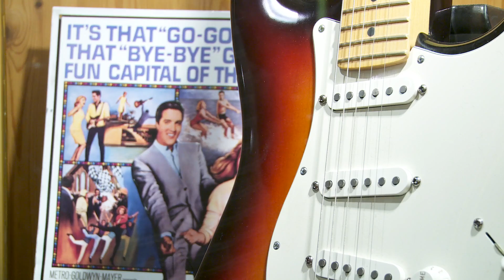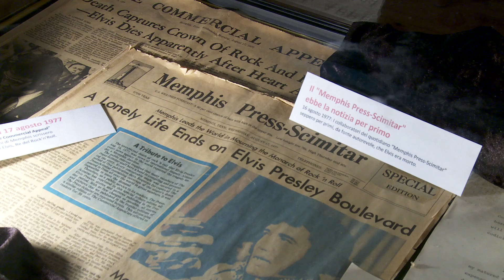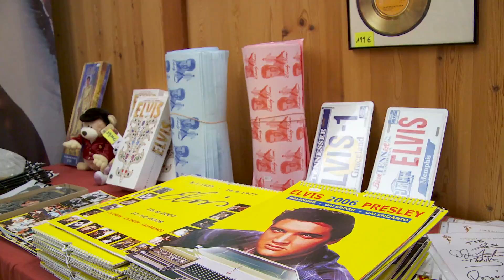Elvis Memorial Concert "Elvis rockt den Ritten" 2013 Remixed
Im Rahmen der offiziellen Wanderausstellung direkt vom Elvis-Presley-Museum aus Memphis/Tennessee (USA) interpretierte am 16. August 2013 (36. Todestag des King of Rock & Roll) Robert Hager die bekanntesten Hits live - direkt vor seinem legendärem letzten Cadillac.